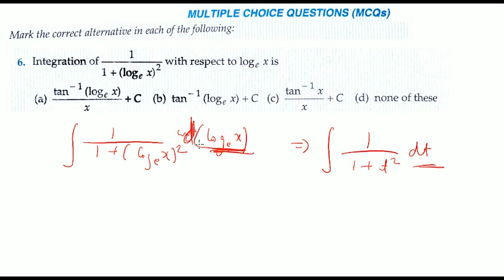Integration of 1/ { 1+ (log x)^2} with respect to log x is